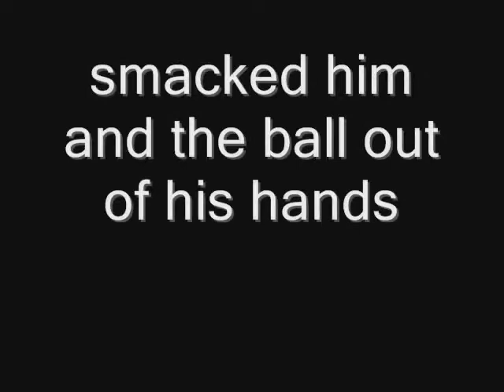Adrian Pinon at San Jose State Football Camp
Adrian pinon from Hiram Johnson high school located in Sacramento, CA shows his skills at the 2010 San Jose state football camp.